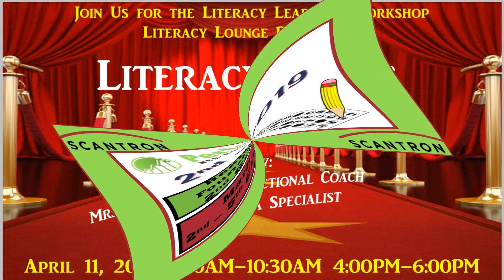April 2019 Agenda/Announcements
A quick look at upcoming events at West End Academy during the month of April.
0:08 National Library Week
0:12 Scantron State Assessment
0:20 Literacy Night
0:27 Late Spring Break
0:32 Book Fair
0:40 Spring Pictures
0:46 Character Counts (Fairness)
0:52 4th 9 Weeks Progress Reports